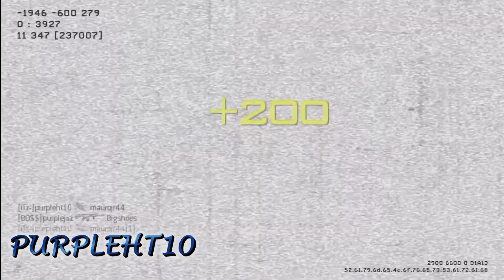I PRESENT PURPLEHT10 41-3 TDM